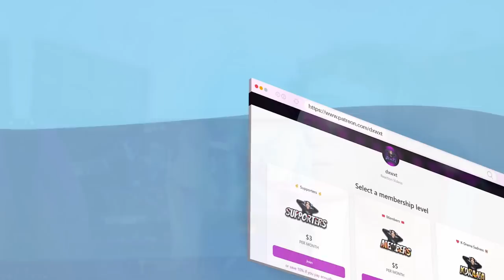BLACKPINK 'WHISTLE' BST Hyde Park Performance | REACTION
BLACKPINK 'WHISTLE' BST Hyde Park Performance